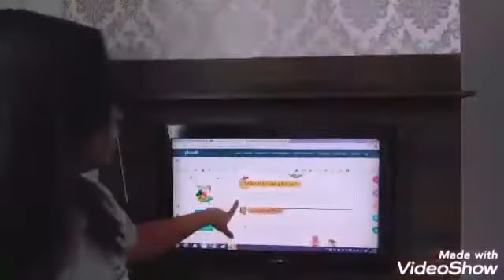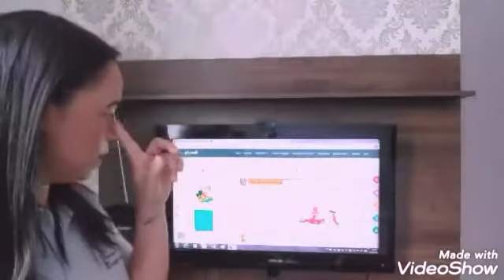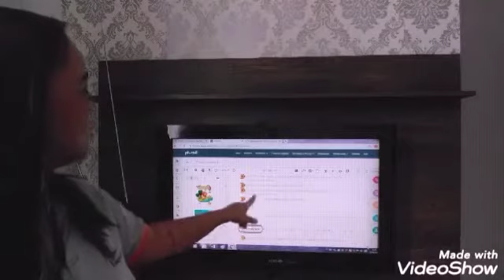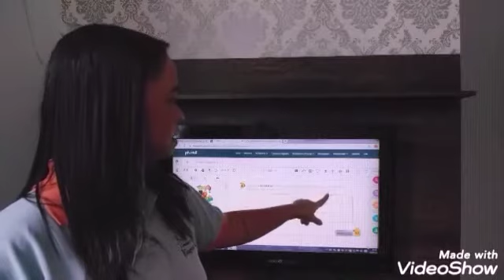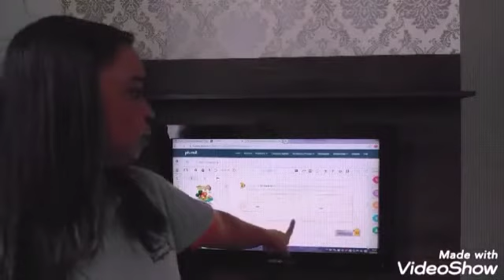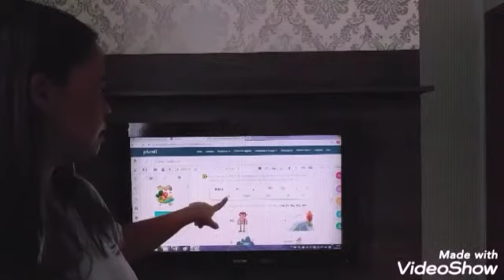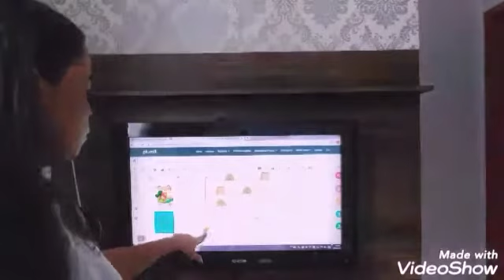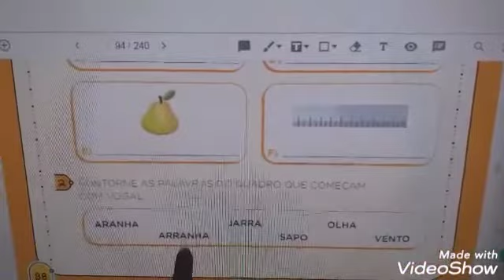1° ano - Português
Trava-lígua